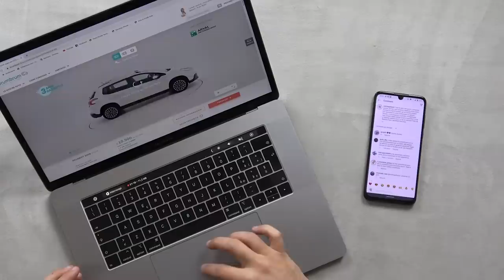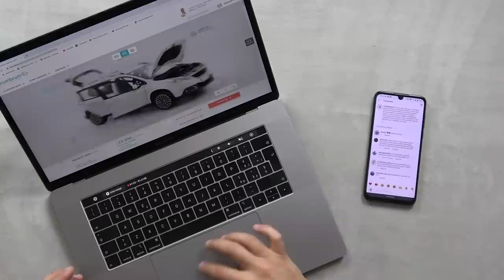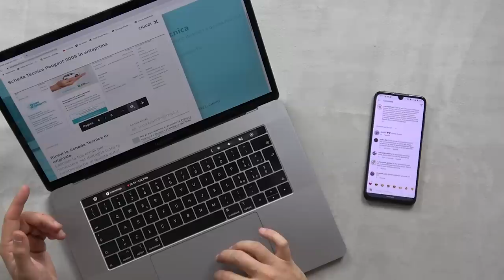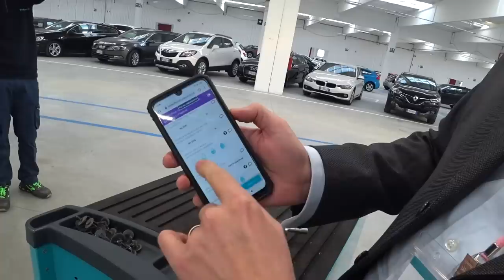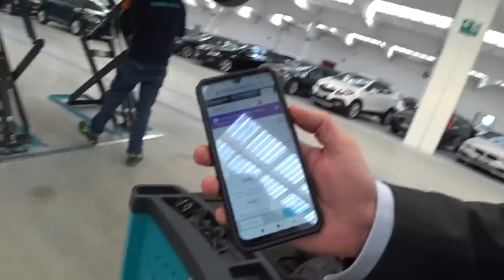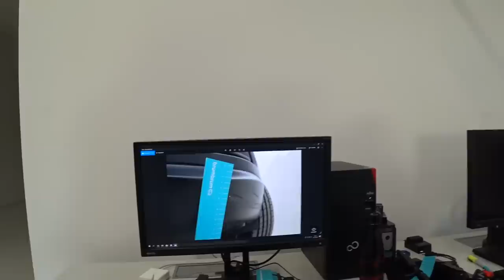AUTO RICONDIZIONATE convengono? Da BRUMBRUM.it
Quando brumbrum mi ha chiesto di collaborare e di realizzare un video sul loro servizio ero molto scettico! Auto usate, ricondizionate, chilometro zero acquistate su un sito web? Io non lo avrei fatto. Poi l'evento, invitati una cinquantina di giornalisti, dove ci hanno fatto toccare con mano tutto il processo, dall'acquisto dell'auto usata al ricondizionamento e alla successiva vendita. Sono seri, solidi, danno lavoro a un sacco di simpatiche persone (ho incontrato molti di voi proprio in brumbrum) e alla fine si risparmia anche. Insomma, mi sono piaciuti molto e mi hanno fatto cambiare idea sull'acquisto di una vettura usata on line! CONTINUA